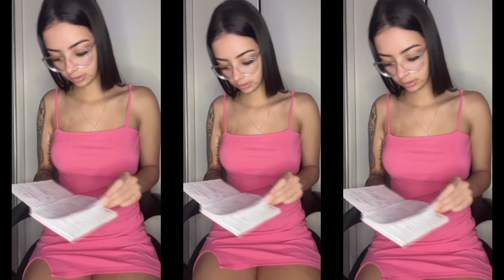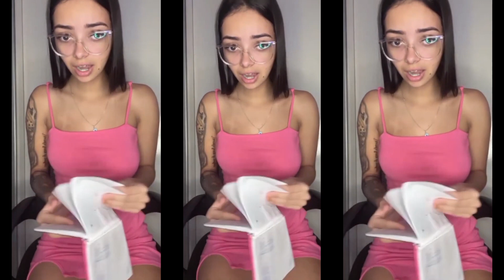Nipal Girl Hot BIgo lIve || Bigo Ki Duniya || The World Of Hot Bigo Live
Russian Girl Bigo Live Hot Sexy Dance || Bigo Ki Duniya || The World Of Hot Bigo Live
Russian Girl Hot Sexy Dance || Challange Stop || Bigo Ki Duniya || Russian Cute Hot Girl
Asslam O Alaikum Dosto Is Channel Pe Hum Ap keliye Bigo Live App Ke bara Super Stars ke Baray Pk Dikhain Gay
Bigo Ki Duniya